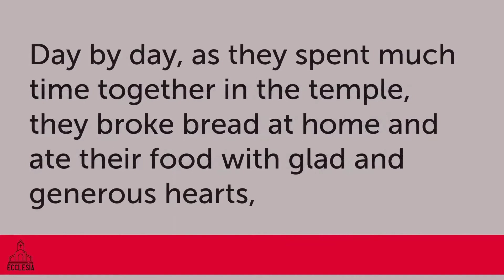The Early Church was United Sermon for July 18 2021 1080p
The early church was united and shared everything. This is arguably the least practical habit of the early church to live into in 2021.

Nevertheless, it’s worth our time and effort to consider how we live into the spirit of this lesson in the reality that we are not going to sell all our possessions and homes to hold them in common.

How do we learn this lesson in a way that reflects “practical divinity” in 2021?  Rev. Jonathan Jonas has this sermon from July 18, 2021.